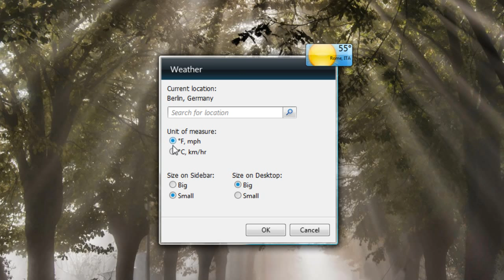Weather Windows 7 Desktop Gadget